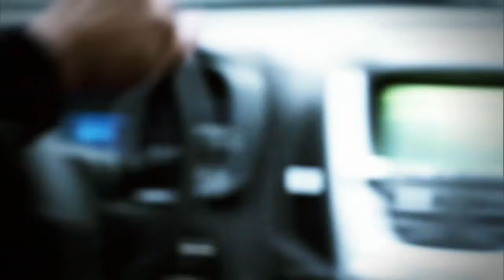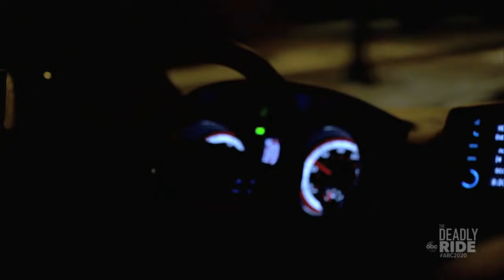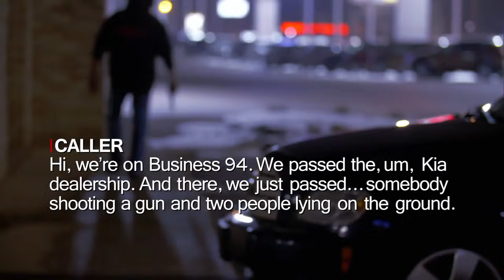20/20 The Deadly Ride: Part 4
Hunt begins for armed driver as he continues to pick up Uber customers

Jason Dalton switched cars and told his wife: "I'm not going to tell you what I'm going to do, but when you watch the news... you'll know that it was me," according to prosecutor Jeff Getting.